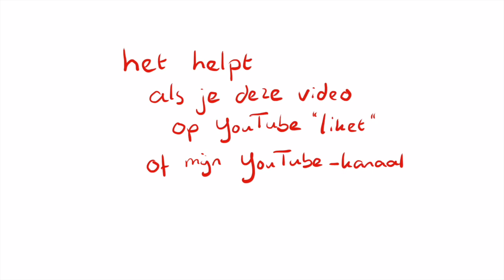TESKE DOET VOCAL FRY!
In mijn zondagochtendminicollege vertel ik dat ik denk dat de vocal fry naar Nederland komt. Dankzij vlogster Teske de Schepper!

Deze zomer komen mijn video's uit Abruzzo, in de serie 'Neerlandistiek in Abruzzo'.